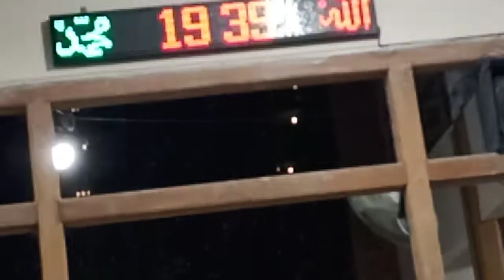SHOLLALLOHU | Meriahnya Ramadhan di Masjid Miftahul Huda Dawuhan - sholawat setelah tarawih (Blitar)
Shallallahu Pujian Setelah Sholat Tarawih (Salalahuk)
Lokasi: Masjid Miftahul Huda Dawuhan, Kauman, Kota Blitar
Bahasa: Jawa

Shollallohu/sholawat ramadhan/salalahuk adalah sebuah syair pujian bahasa jawa yang berisi tentang Tauhid, 20 Sifat Wajib Allah, Malaikat, kisah singkat Nabi Muhammad SAW, sholawat, dan doa. Syair Shollallohu ini telah menjadi tradisi turun temurun yang dinyanyikan setiap bulan ramadhan setelah sholat tarawih di masjid-masjid di nusantara terutama jawa. Tidak hanya orang-orang tua, anak kecil pun ikut menyanyikannya. Syair ini dinyanyikan dengan diiringi alat musik beduk dan kentung.